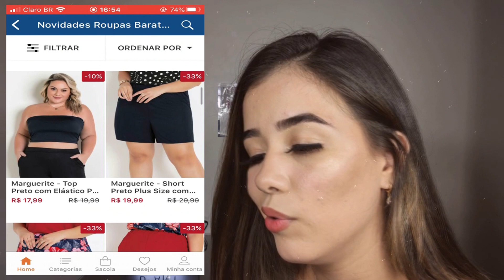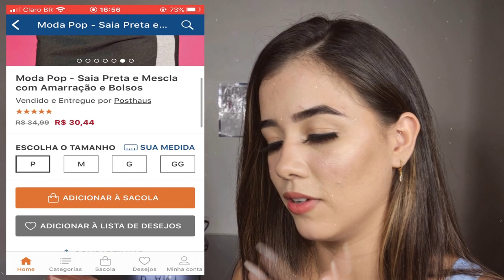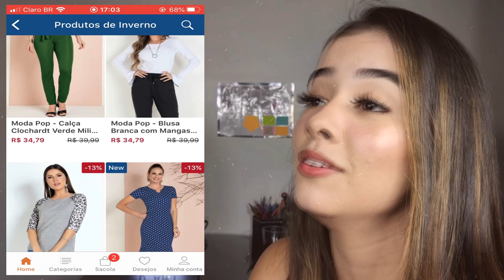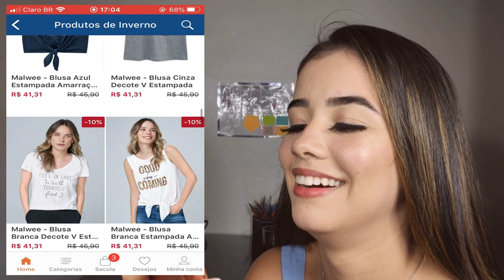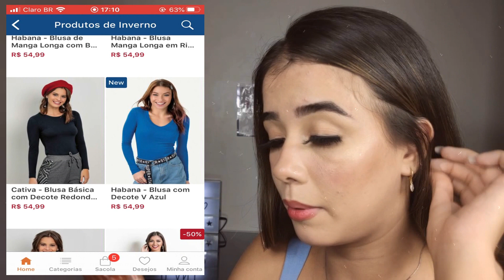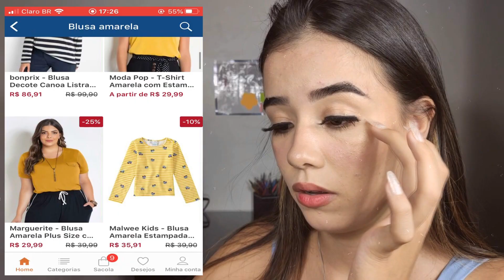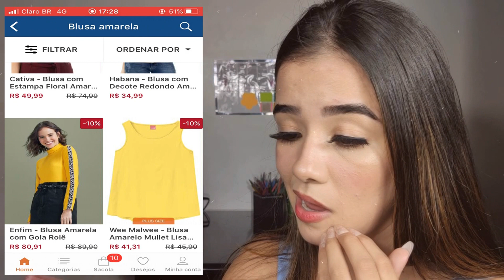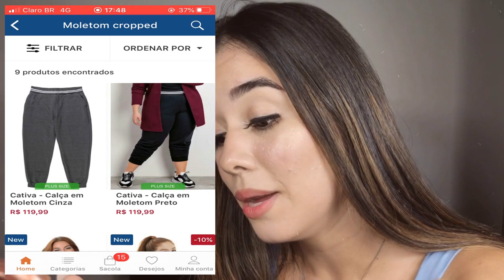FAZENDO COMPRAS ONLINE COM VOCÊS ! * Roupas BARATAS *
🔔 Ative as notificações 🔔 Para quando sair videos novos você ser avisado(a) !!!

🦋 Me Siga no Instagram : @danialbino